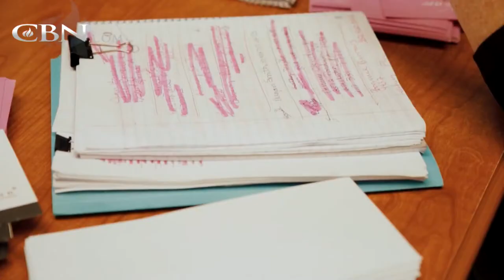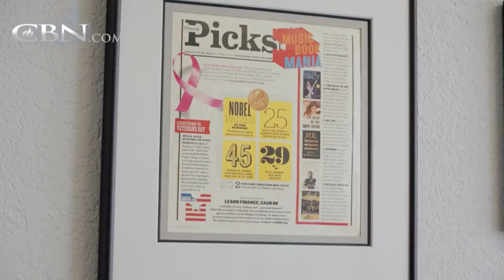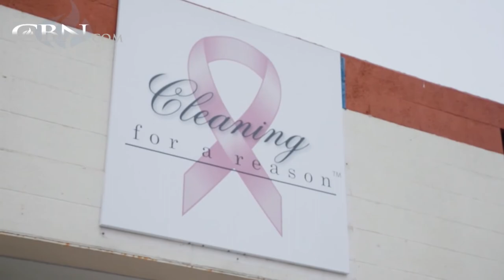Cleaning for A Reason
Debbie Sardone made it her mission to help women battling cancer. She's seen how hard cancer can be, especially when trying to keep a clean house. She shares how she started a non-profit organization to help clean patients' houses.